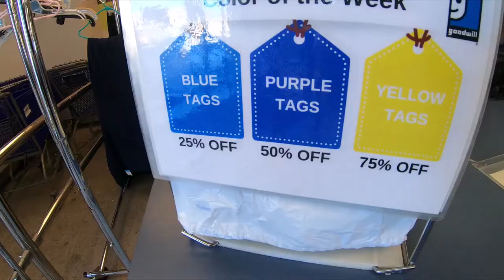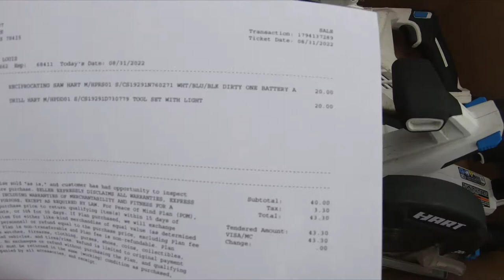Go to a Pawn Shop for Deals!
Sometimes your local Pawn Shops can be really nice!

Drache Music First Record Ever!

Send Me Stuff:

Cheese Dimes
5745 Ayers St.